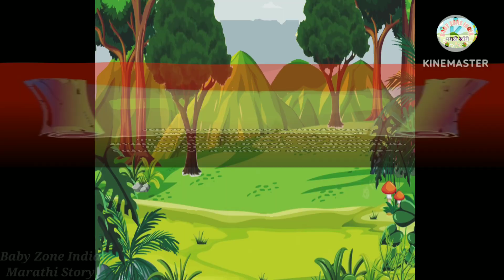आयत्या बिळात नागोबा | Chimani Gosth | Kavla Gosth | कावळा | चिमणी | गरुड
BABY ZONE INDIA MARATHI STORY. BABYZONEINDIAMARATHISTORY.

नमस्कार मित्रांनो :-
 Baby Zone India Marathi Story - सादर करीत आहे आपल्या छोट्या दोस्तांसाठी एक रंजक बोधकथा ह्या गोष्टीद्वारे तुम्हाला आम्ही एक शिकवण देणार आहोत आपल्या मराठी संस्कृतीती ह्या गोष्टी विरळ होत चालल्या आहेत Baby Zone India Marathi Story चा हा प्रयत्न ह्या कथांना पुनर्जीवित करण्याचा आहे तर व्हिडीओ बघणाऱ्या प्रत्येकाने जास्तीत जास्त हा विडिओ Share करावा आणि आवडल्यास Like करावा धन्यवाद.

You're Queries :-

marathi moral stories for kids marathi goshti chan chan marathi moral stories kid stories marathi kids story marathi stories cartoon for kids marathi
मराठी गोष्ट